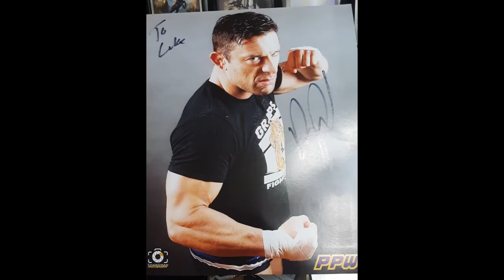iT'S! Another Pointless vLoG! - Day 6 - Goals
Doing "the List" with DDPYoga got me thinking of my goals.
Some, are public.
But most of my goals are private so I thought I'd share this one and it just happens to involve one of my favorite wrestlers, Davey Richards from TeamAmbition.